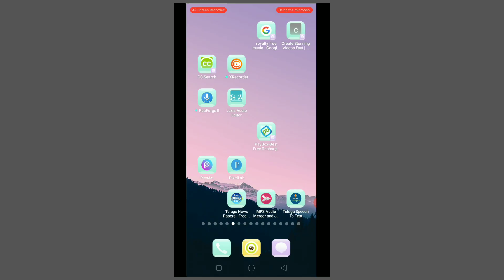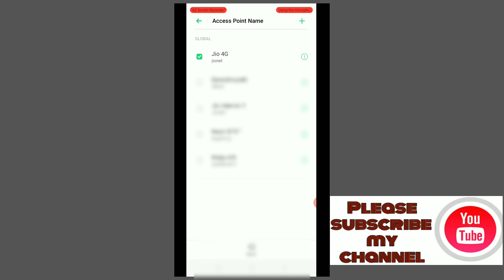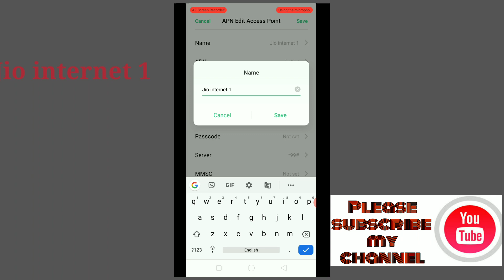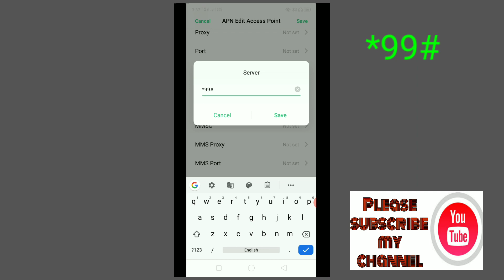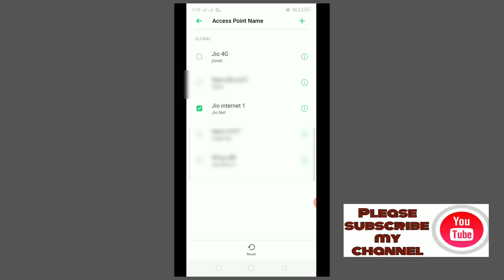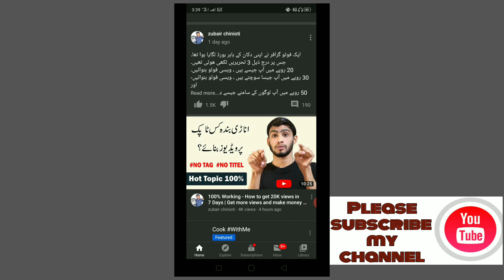How to increase jio 4g network speed 2020 | Jio new APN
Jio 4G speed APN
How to increase jio 4g network speed 2020
How to increase JioNet 2020
how to fix jio high speed internet

Today we discussed jio4g internet one of the new apn setting to increase mobile internet speed

1) user name: Jio internet 1
2)APN.           :  Jio Net
3)Proxy.         :- Not set
4)Port.           :- Not set
5) User name:- Not set
6) Passcode  :- Not set
7) Server.        : *99#
8)MMSC.        :- Not set
9)MMS Proxy :- Not set
10)MMS Port. :-Not set
11)MCC.           :-405
12)MNC.           :-854
13)Authentication type: PAP
14)Apn type.                   : Default, SUPL
15)APN Protocol.          : IPv4/IPv6
16)APN Roaming protocol: IPv4/IPv6
17) Enable APN.             : Disable
18)Bearer                         :- LTE
19)MVNO Type.              :- None

Next go to back and save them
Now check the net speed

E video miku nachithea LIKE| SHARE| COMMENT Thappaka cheyandi| miku avaina questions adagalanu kuntea kinda comment box lo comment cheyandi, miru na channel ki kothha ga visit chesintea please SUBSCRIBE chesukondi alaagea pakkanunna bell nu all click cheyandi.

back ground music no copyright

Creator Credit: Jarico - Island ► Jarico - Island
Request. ,.

1)jio new apn setting 2020
2) how to fix jio network speed
3) best APN for jio
4) how to increase JioNet speed
5) jio new apn setting
6)jio network speed penchukovadam alaa
7) how to increase JioNet work speed in Telugu
8) increase jio4g internet speed in Telugu

jio4g, JioNetspeed, how to increase jio 4g speedy, how to fix jio network speed in Telugu, jio4g speed 2020,

friends miku e video nacchitea please oka like cheyandi
video gurinchi amaina comments cheylantea kinda comment box lo comment cheyandi
ok na frnds jai hind.